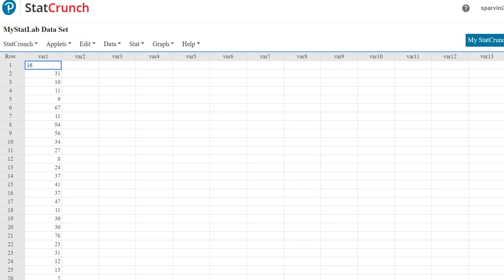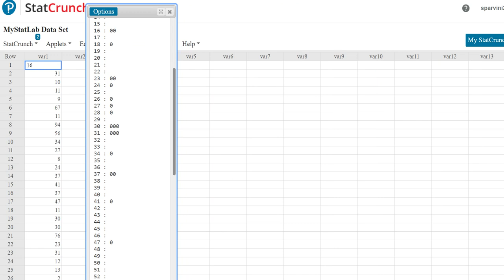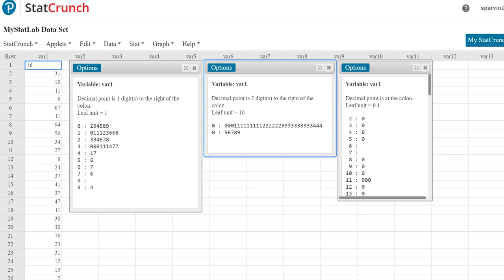Stem and Leaf Display with multiple lines per stem in StatCrunch